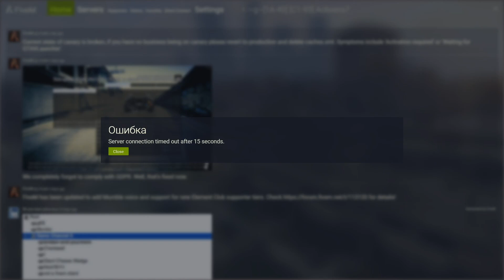GTA 5 Roleplay - TXDPS #21 - Cop doesn't know...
Hey everyone, back with another video. Today I drive around on my dirtbike and then steal a car and get pulled over. I hope you enjoy!!
JUST MADE A NEW TWITTER! Go and give it a follow! @OfficerPJs

SERVER INFO:
TXDPS - FiveM

*This is in no way related to GTA ONLINE*